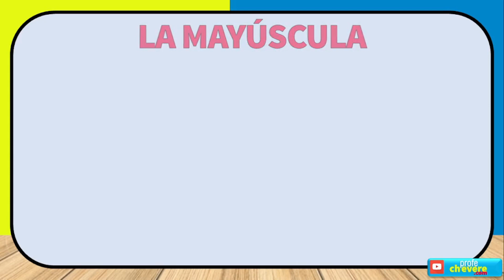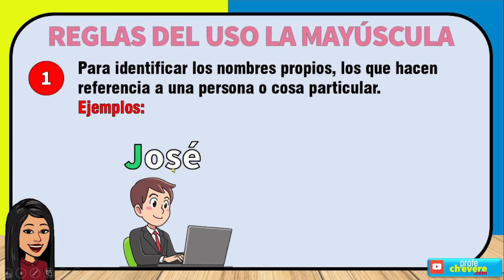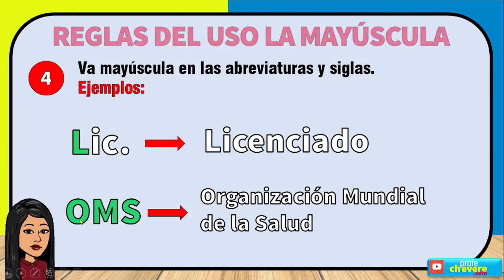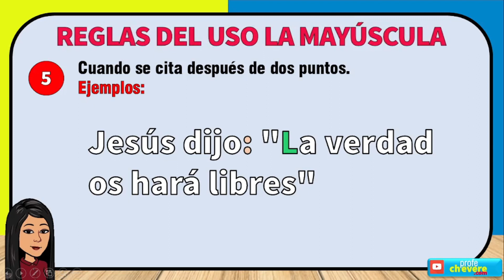La MAYÚSCULA y sus REGLAS DE USO I Ortografía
la mayuscula

uso de la mayuscula

que es la mayuscula

reglas de la mayuscula

cuando se usa la mayuscula

acento en la mayuscula

el uso de la mayuscula

uso de la mayuscula y minuscula

tilde en la mayuscula

como cambiar la mayuscula en excel

como poner la mayuscula en excel

la mayuscula actividades

la abecedario mayúscula

la abecedario mayúscula y minúscula

la a mayuscula con tilde

la a mayúscula en carta

la a mayuscula en cursiva

la a mayuscula y minuscula

la a mayúscula en manuscrita

la abecedario mayúscula en carta

la a mayúscula en letra de carta

acento en la mayuscula teclado

actividades uso de la mayuscula

acento en la o mayuscula

acento en la e mayuscula

la u mayuscula con acento

la abecedario en mayuscula

la abecedario mayuscula y minuscula

tilde en la a mayuscula

la b mayúscula

la b mayúscula en carta

la b mayúscula y minúscula

la b mayúscula en cursiva

la b mayúscula en manuscrita

la biblia mayuscula

la biblia mayuscula o minuscula

la letra b mayúscula

la letra b mayuscula y minuscula

con la b mayúscula

la biblia se escribe con mayuscula

la biblia es con mayuscula

la biblia va con mayuscula

letra de la reina batata en imprenta mayuscula

palabras con la bl mayuscula

imagenes de la letra b mayuscula

imagenes de la letra b mayuscula y minuscula